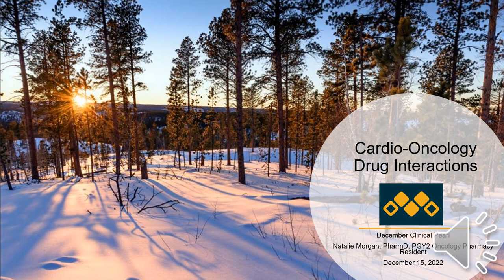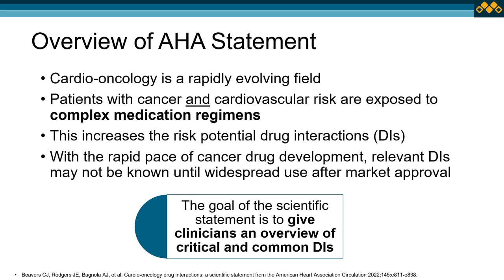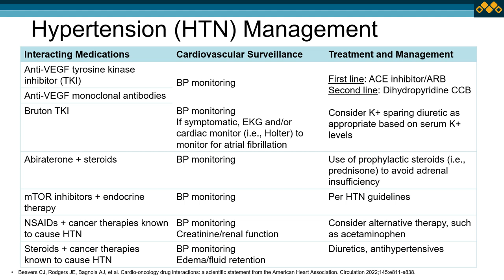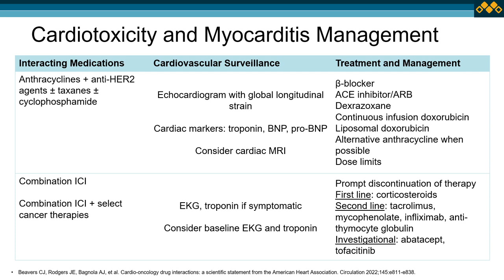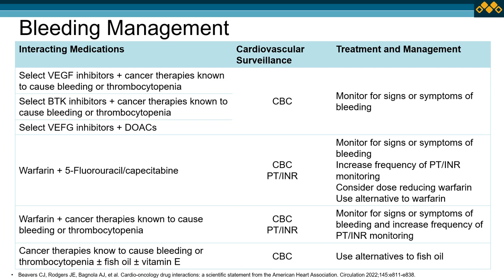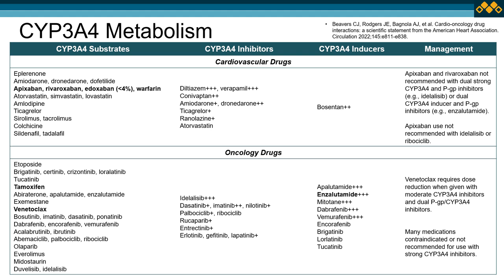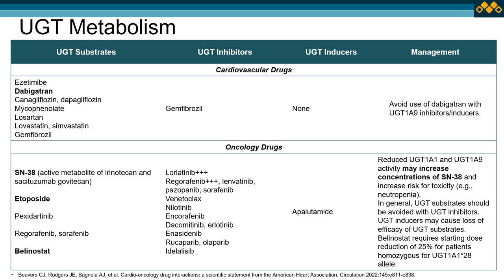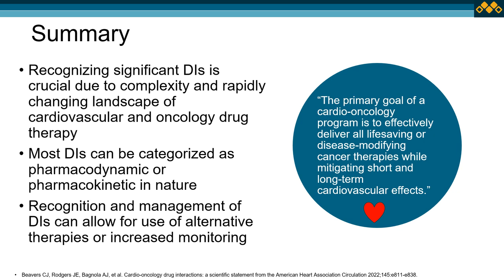Cardio Oncology Clinical Pearl